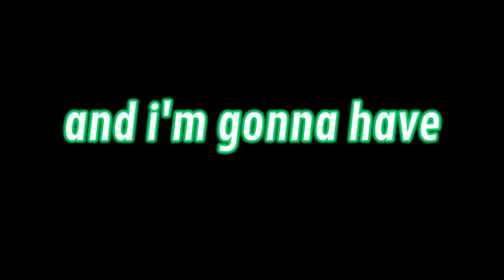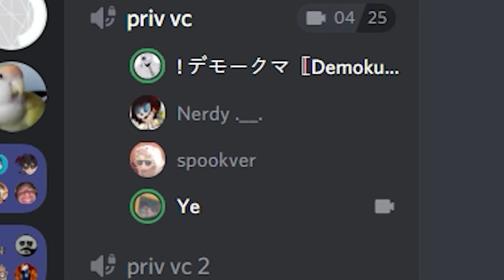SOCCER WITH CAR 2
my twitch (listening party this friday 7pm est!)

another wacky installment of soccer with car. just a collection of clips and funny moments i’ve gotten over the last month or so in rocket league. majority of clips are from private boomer mode games and free play. i use bakkesmod to get my car.

Special Thank You for fan art to:
- Aj
- N0va
- Luci
- Aj again

- intro: Elroy - AIR
- outro: Aries - FOOLS GOLD (klover edit)
- clip music:
- Tyler, The Creator - TIPTOE
- Aminé - Pressure in my Palms
- Jay Z, Kid Cudi - Guns Go Bang (instrumental)
- Denzel Curry - Welcome to the Future
- bunch of other stuff that i had playing in the background

sub and a like would be greatly appreciated :)

tags cuz youtube 2021 meta: Pulse, Pulse Clan, Pulse Fire, Garb League, Pulse MK, JZR, Rocket League Freestyling, Freestyle, Freestyling, RL, Rocket League, Rocket League Highlights, Rocket League Clips, Rocket League Montage, RLCS